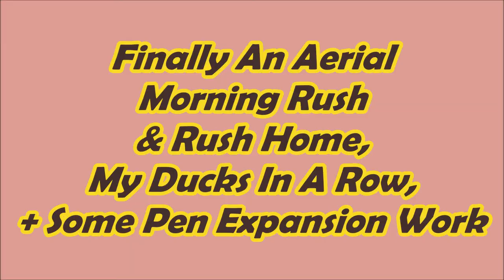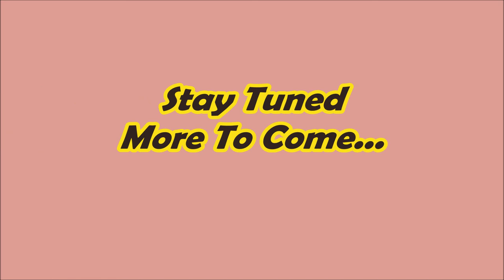Aerial Show Today Last Morning Rush & Rush Home - Pen Expansion Update #9 Breeding Ducks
Well it's sort of fitting after 2 1//2 months the Muscovy finally come through and give us a aerial show for the Morning Rush and the Rush Home video events, and they came through in flying colours today for more than likely the final rush to and from the lake this season, winter's here.

An update on the duck's pen expansion for the winter breeding ducks series, things are going good but it's a slow process when you're working against the weather and trying to get jobs done that have to be done before the winter freeze hits us here.

But I've got all my ducks in a row so things will start taking shape here soon.

The Rush Home segment of the video I'll give you a great shot of just how rotten the trees are that I'm climbing for the Duck's Rush Home Videos at night.